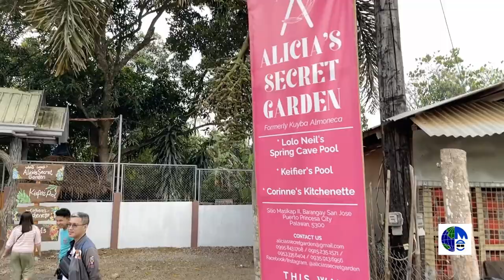EL NIDO, PALAWAN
EPI TEAM BUILDING AND OUTING 2023

Song: Luke Bergs & Waesto - Let Go
Video Link:

 • Luke Bergs & Waes...

related terms:
summer music no copyright,
summer non copyright music,
summertime no copyright,
summer beat no copyright,
summer paradise no copyright,
summer lofi no copyright,
no copyright summer background music,
my summer love no copyright,
summer pop no copyright,
summer remix no copyright,
summer vibes no copyright,
summer vlog no copyright,
summer video no copyright,
instrumental music ceria no copyright,
instrumental music no copyright dramatic,
free copyright music instrumental,
free use music instrumental,
music without copyright instrumental happy,
no copyright indie music instrumental,
music no copyright instrumental institucional,
is instrumental music copyrighted,
instrumental without copyright,